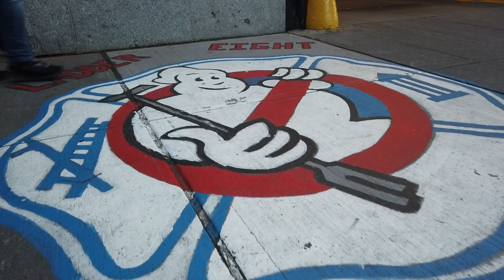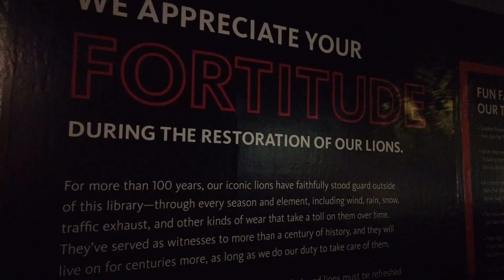Visitamos el cuartel de Los Ghostbusters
Después de esperar 3 años para que terminaran de remodelar esta estación de bomberos, tuvimos la oportunidad de visitarla, lo cual es mera nostalgia, sin embargo, es una experiencia que tienes que tener.